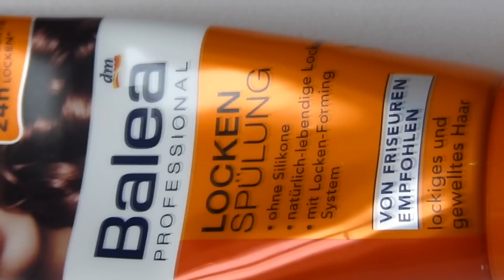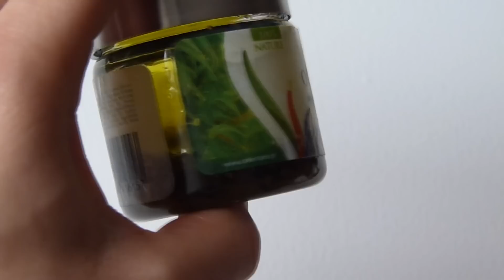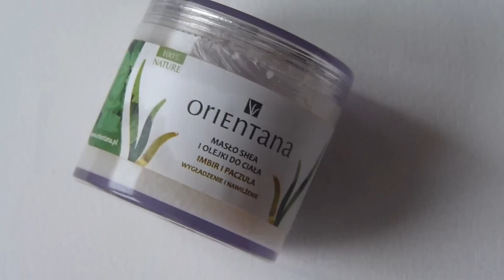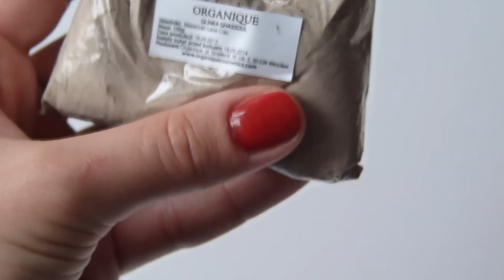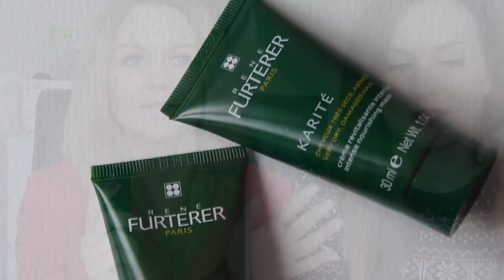Ulubieńcy Października i Listopada 2012